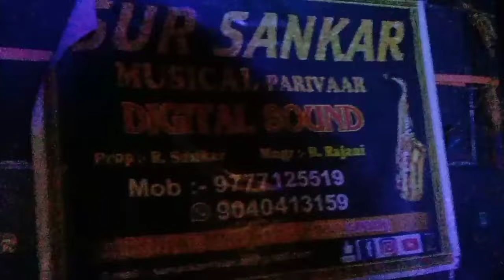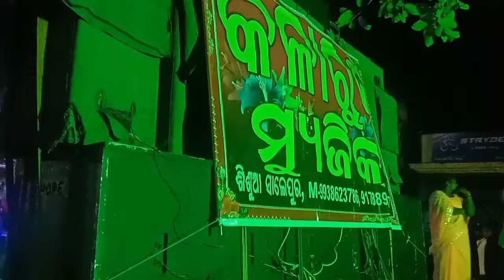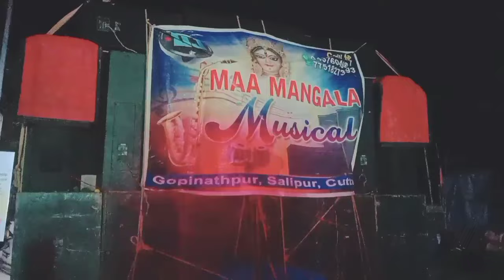ପଞ୍ଚାୟତ ରାଲି ll ସାଲେପୁର ll ମଧୁବାବୁ ଜୟନ୍ତୀ ଓ ସାଲେପୁର ମହୋତ୍ସବ-୨୦୨୩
Madhubabu jayanti , salipur mahotshav
Panchayat Rali
salipur

| PLEASE ||•••

 •||• CHANDAN VLOG VIDEOS •||•

8 Musical & 8 Dj Participate
                                  MUSICAL
1. Maa Bayani Musical
     2.Sur Sankar Musical
         3.Kanak Durga Musical
            4.Kala Rudra Musical
                5.Mahabir Musical
                    6.Saraswati Musical
                      7.Maa Mangala Musical
                                         DJ
1.Panda Professional
2.Subham Professional
3.Omm Professional
4.Tandav Dj
5.M.M wave
6.G.S Pro
7.Saraswati D
8.Tulasi Pro